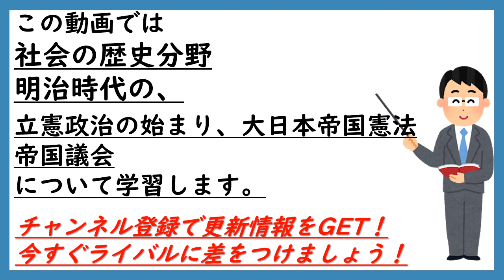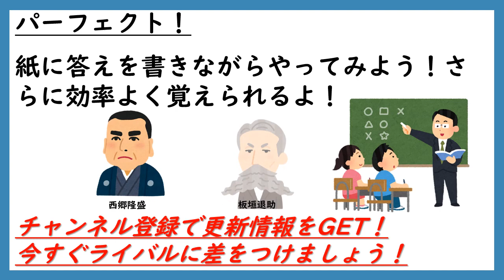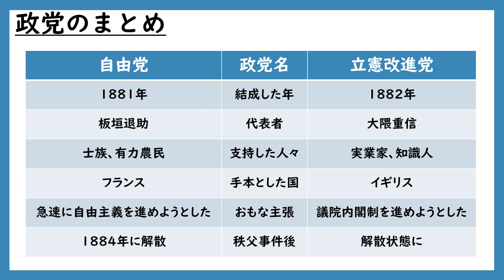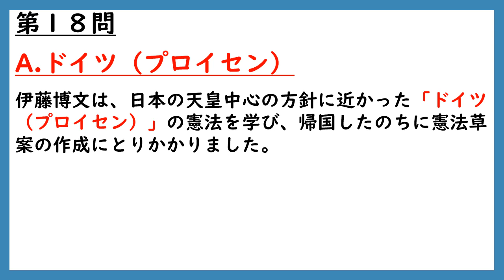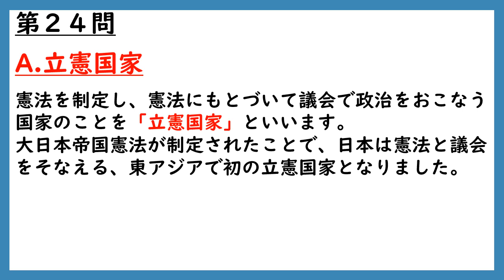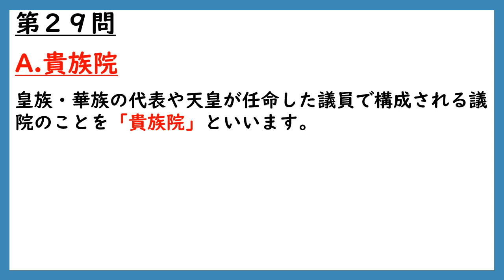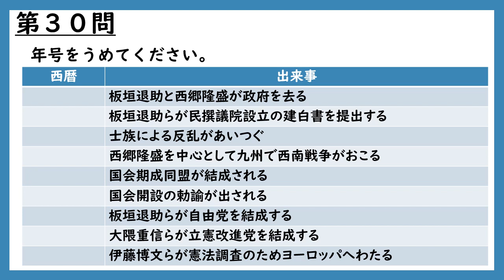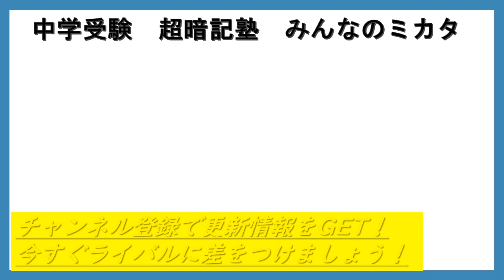【中学受験】社会歴史一問一答（明治時代[立憲政治の始まり,大日本帝国憲法,帝国議会]）解説付き！これだけは覚えて！頻出厳選！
中学受験社会歴史を一問一答で覚える！【明治時代[立憲政治の始まり,大日本帝国憲法,帝国議会]】頻出事項を厳選してまとめた、聞き流しもできる一問一答形式の動画です！詳しい解説付きなので家庭学習に最適です！中学受験社会の歴史【明治時代[立憲政治の始まり,大日本帝国憲法,帝国議会]】で頻出の重要事項をサクッと確認できるオススメの動画です！
中学受験を目指す方はもちろん、受験生に併走している保護者様、歴史の学習をしたい中学生や大人の方にもおすすめです！
・短時間でできる一問一答形式！
・解説付きでわかりやすい！